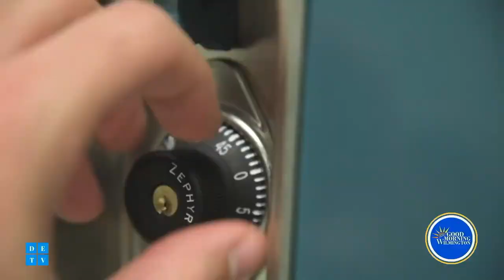GMW S4E10: Freire Charter Schools Network Founder & CEO along with others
GMW S4E10: Kelly Davenport, Freire Charter Schools Network Founder & CEO stops by the plaza along with Khyle Nelson & Senior, Shi-Anne Reams-Bennett to talk about their Wilmington location & the school's athletic programs!